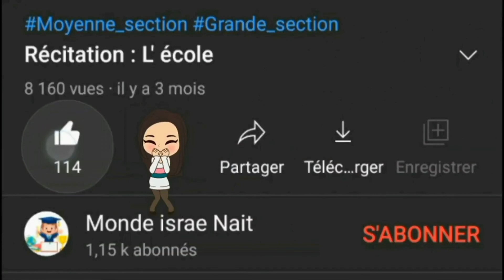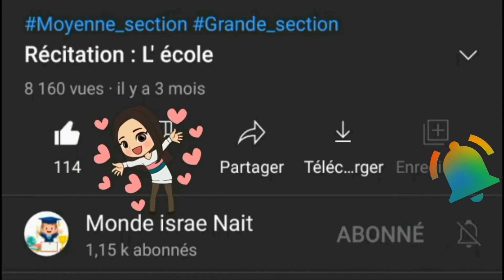L'ARBRE AUX MOTS (CP) 1er année primaire: Dialogue 14 Identifier et décrire un objet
او
توصلو مع امي عبر الانستجرام: